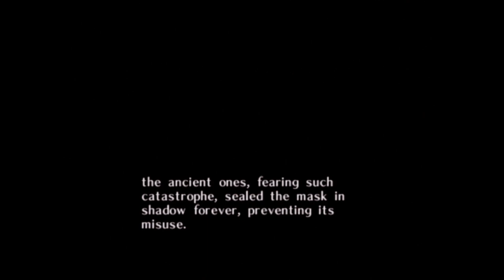Ok, Bomber | Let's Play The Legend of Zelda: Majora's Mask Episode 3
Thanks for checking out Majora's Mask Let's Play video!

Game Info: The Legend of Zelda: Majora's Mask is an action-adventure game developed and published by Nintendo for the Nintendo 64 (N64). It was released in 2000 as the sixth game in The Legend of Zelda series. I am playing it on my Nintendo Wii through the Zelda Collector's Edition Gamecube disc.